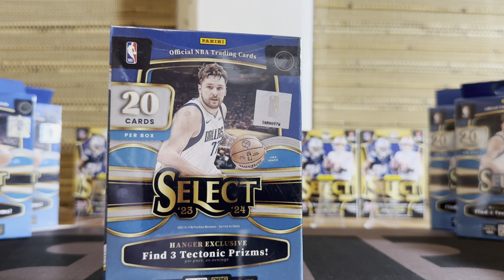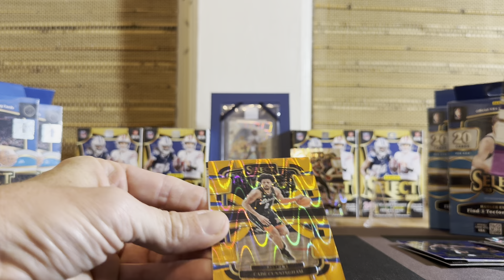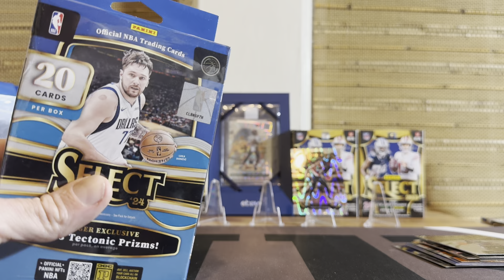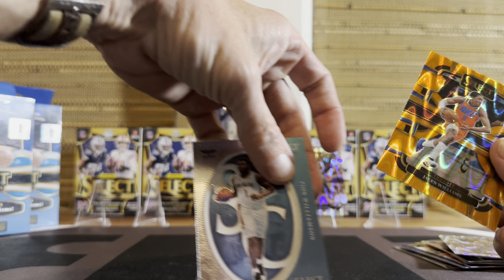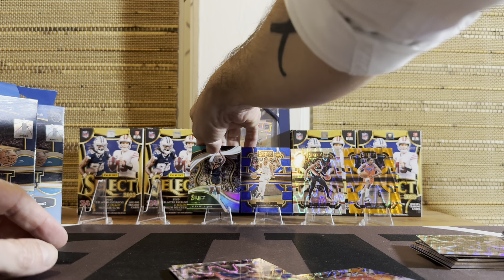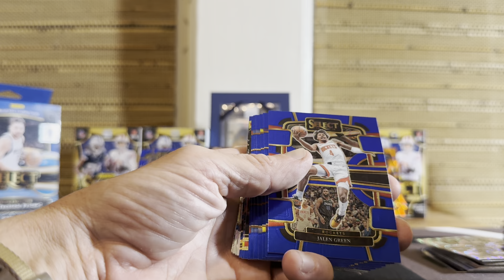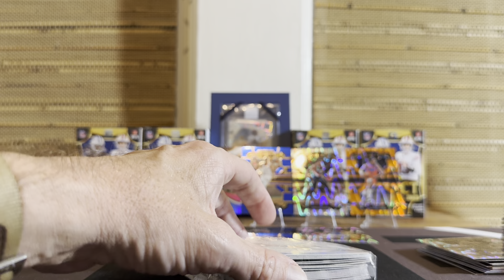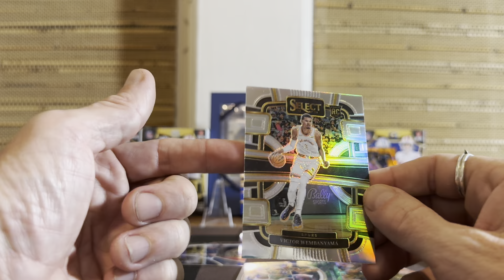2024/24 Panini Select Basketball Hanger Boxes - Still Bangers?